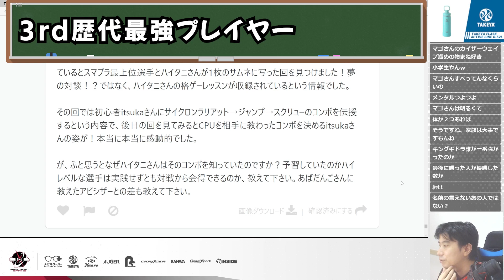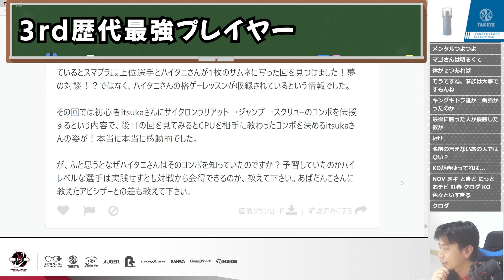ハイタニが思うストⅢ3rd最強のプレイヤーは？【ハイタニ切り抜き】